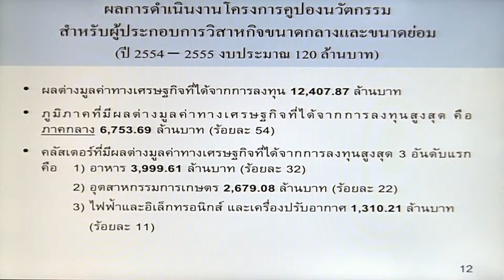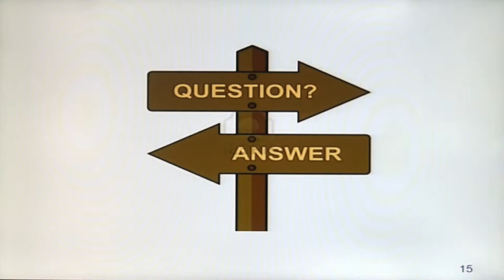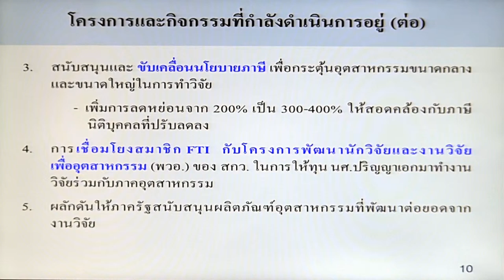CEO Talk ตอน วิสัยทัศน์และนโยบายของสภาอุตสาหกรรมฯ ด้านการวิจัยและพัฒนา (5/8)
การบรรยายในหัวข้อ “วิสัยทัศน์และนโยบายของสภาอุตสาหกรรมฯ ด้านการวิจัยและพัฒนา” โดยคุณสุพันธุ์ มงคลสุธี ประธานสภาอุตสาหกรรมแห่งประเทศไทย เพื่อเจาะลึกแนวทางการดำเนินงานของสภาอุตสาหกรรมฯ ภายใต้การกุมบังเหียนของประธานคนใหม่ ความเห็นและมุมมองด้านนวัตกรรมและการนำ ว และ ท ไปใช้ในภาคอุตสาหกรรม วันพุธที่ 6 สิงหาคม 2557 เวลา 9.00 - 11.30 น. ณ ห้อง BIOTEC Auditorium ชั้น 1 อาคาร BIOTEC